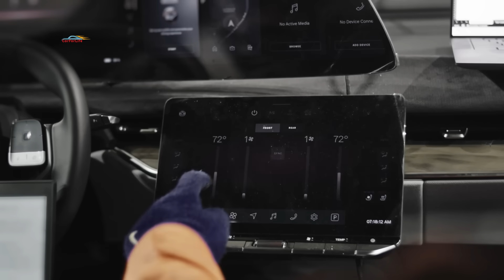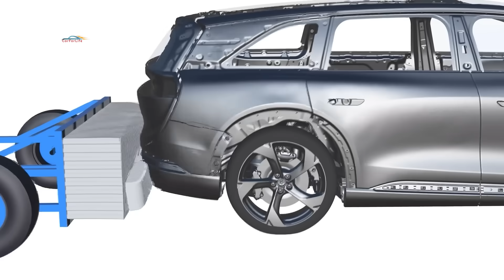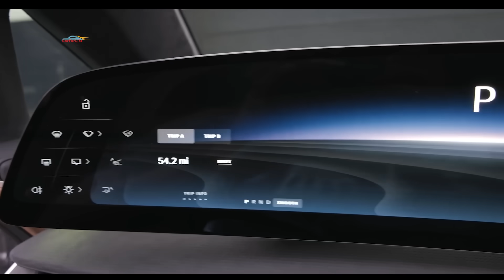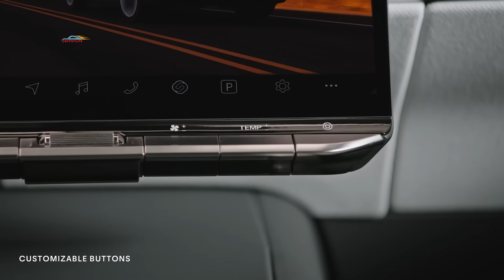Почему Lucid Gravity — один из самых надежных электрокаров?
В этом видео расскажем, почему Lucid Gravity заслуженно считается одним из самых надежных электрокаров на рынке. Узнаете о суровых тестах на прочность, инновационных технологиях и инженерных решениях, которые делают этот электрокар не только стильным и мощным, но и супернадежным. Всё ради вашей безопасности и уверенности на дороге!